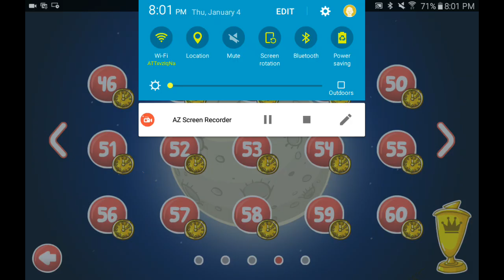Comment Answers 1# Red Ball 4: time attack level 50 gold medal 👑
This is a series I'm starting called Comment Answers. Just ask me somthing and I'll answer with a video. Your welcome. 😊